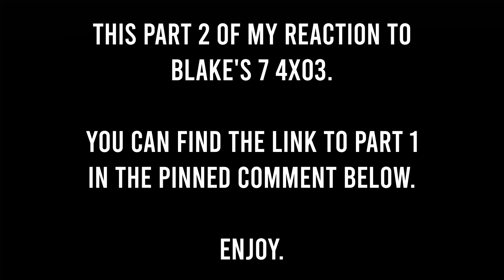Blake's 7 REACTION | 4x03 (PART 02) | Traitor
Avon needs to know why the Federation are suddenly making such easy territorial gains. The invasion of the planet Helotrix seems like a chance to find out.
Sweeping 70s sci-fi epic that broke the mould with its daring tales.
This is PART TWO of 4x03 of Blake's 7.
CHAPTERS:
00:12 Blake's 7 4x03 Traitor REACTION
15:31 After Thoughts
This is not a market substitute. Please support the original and Official release.
AMAZON WISHLIST